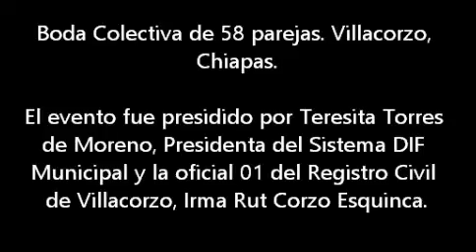Villacorzo, Chiapas, Boda Colectiva de 58 parejas